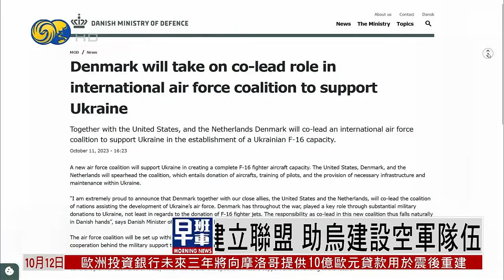【俄烏戰況】烏東南尼科波爾遭俄導彈襲擊 4人死亡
俄烏衝突持續，烏克蘭官員稱，俄羅斯11號對烏克蘭發動新一輪導彈襲擊，造成東南部尼科波爾4人死亡；另一方面，丹麥國防部表示，將聯手荷蘭與美國，幫助烏克蘭建立以F-16戰機為基礎的空軍隊伍。